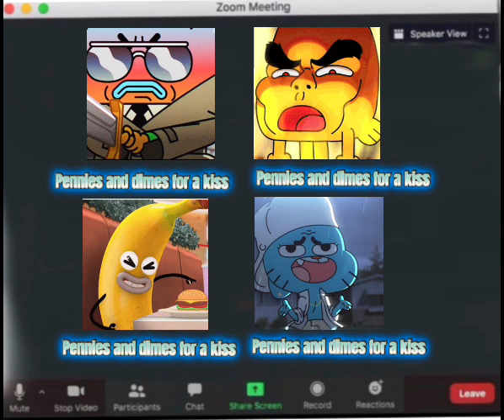POV: how a family reunion would go